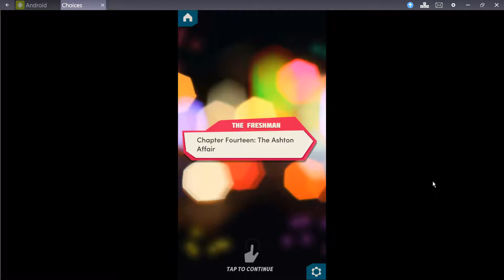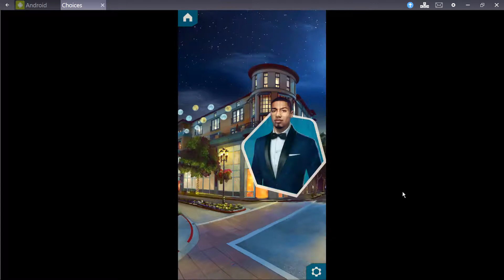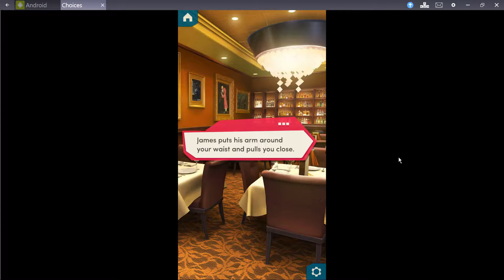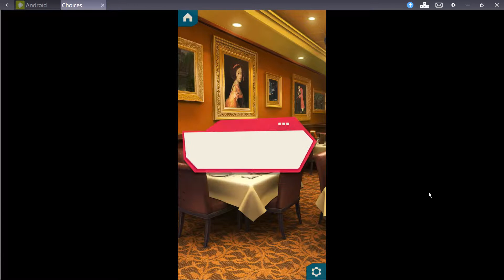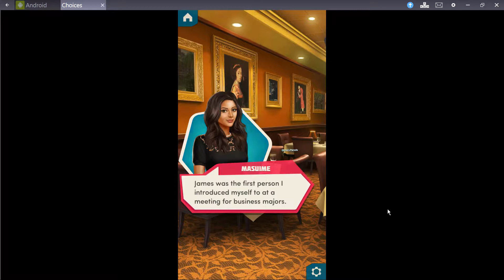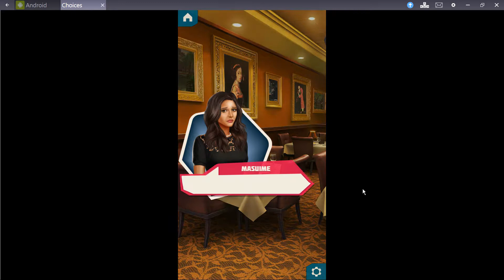Choices: Stories You Play - The Freshman Book 1 Chapter 14 Diamonds Used